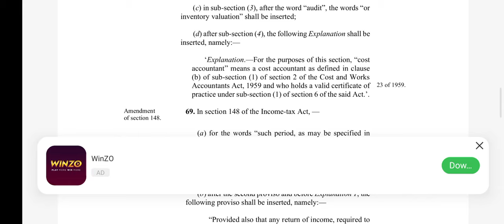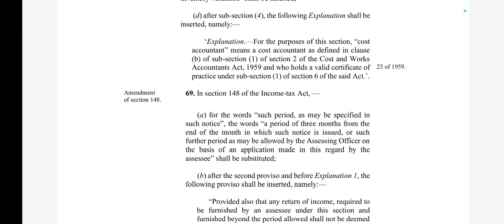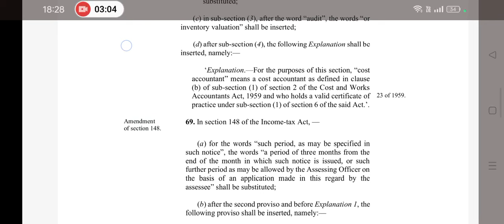new dates for ITR filing